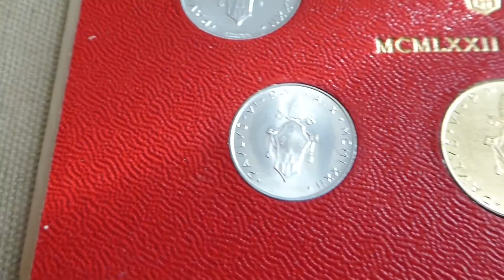Vatican City 1972 Mint set - Paul VI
8 - coin set from the Vatican. In this set : 1 lire - 2 lire - 5 lire - 10 lire - 20 lire - 50 lire - 100 lire - 500 lire. The 500 lire coin is in 0. 835 silver. Issue year : MCMLXXII   Anno X ( 1972 ) . Mintage : 110.000 sets. KM# MS 76. Ruler : Pope Paul VI. Series : FAO.